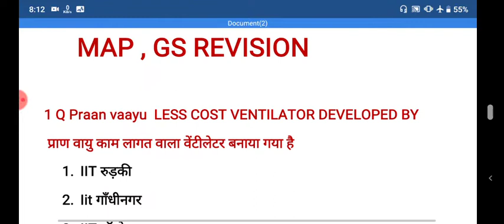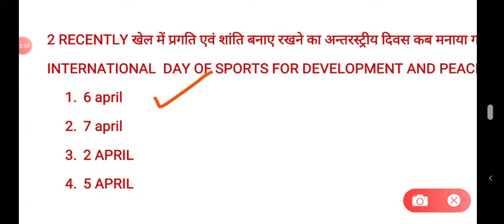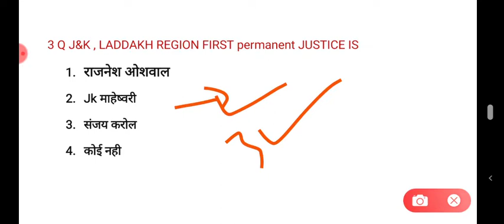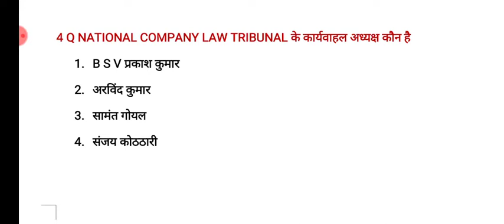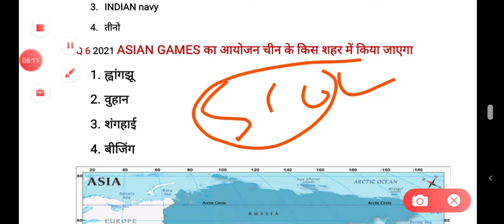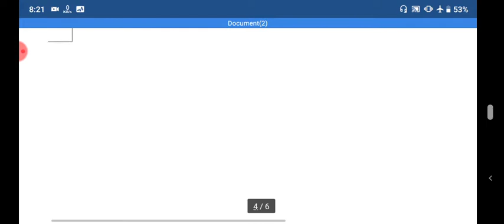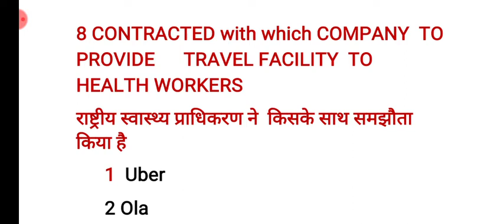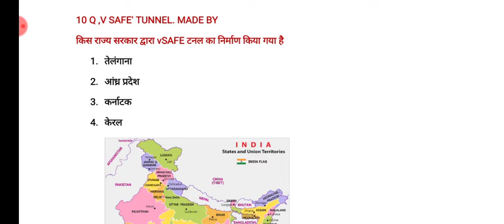7 APRIL DAILY CURRENT AFFAIRS WITH MAP AND GS REVISION FOR ALL ONEDAY EXAMS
सारे कांग्रेस अधिवेशन एक ही वीडियो में 2 नंबर पक्का
https://